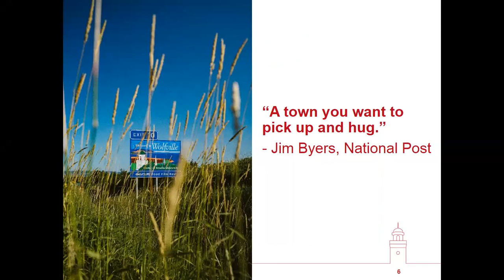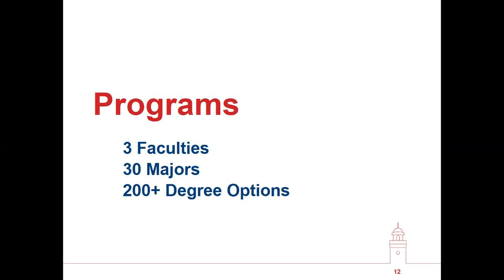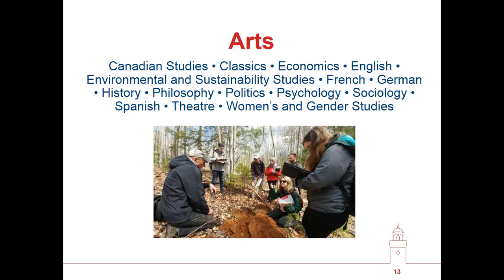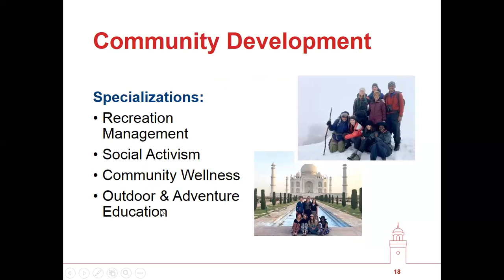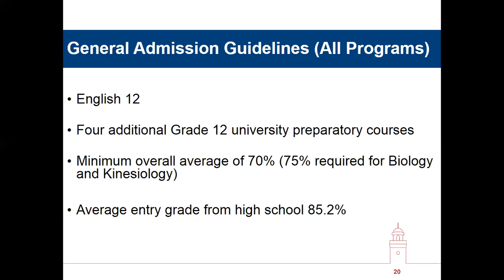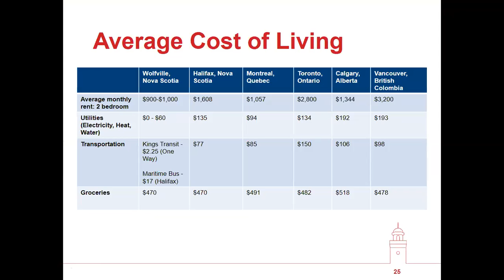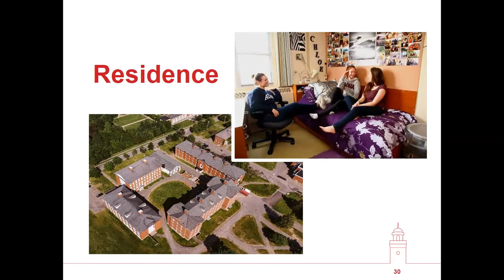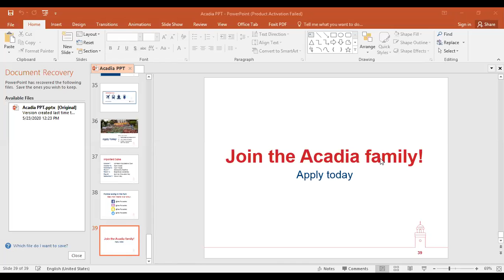Study in Canada by Mr. Anshul Saini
Missed our live session?? No worries. This video contains the entire webinar recorded. Watch till the end to know the details.